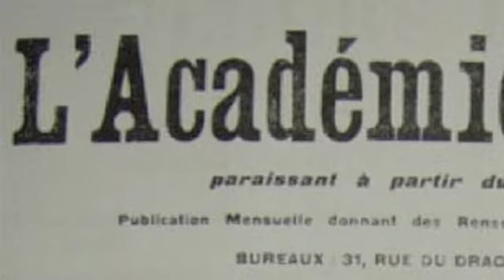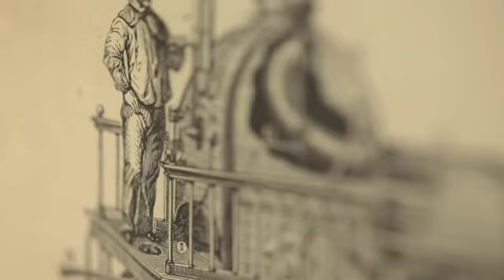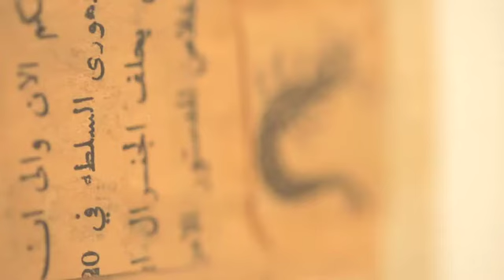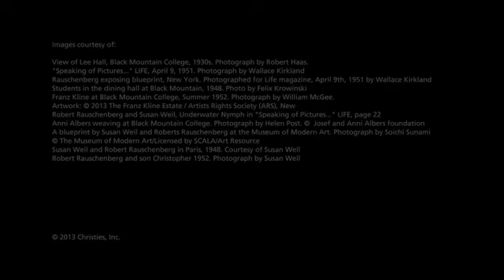The Susan Weil Collection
Robert Rauschenberg's work, including four rare and important collages will be featured in our May 15 and 16 New York Post-War & Contemporary Art sales.